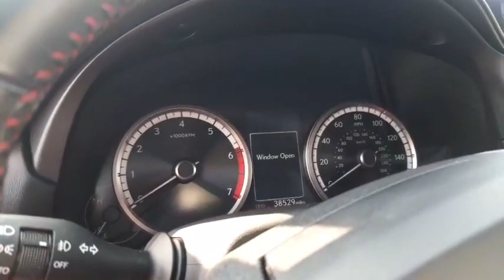Used 2015 Mercedes Benz GL450 Open Container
Hello ! Everyone, Wellcome to my channel.Used 2015 Mercedes Benz GL450 Open Container.